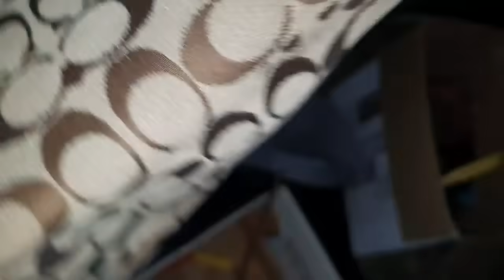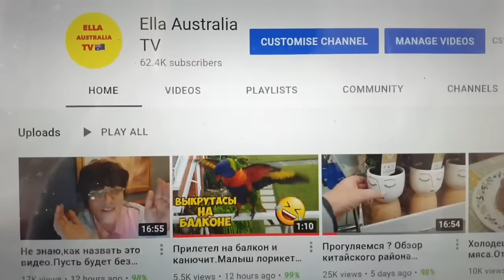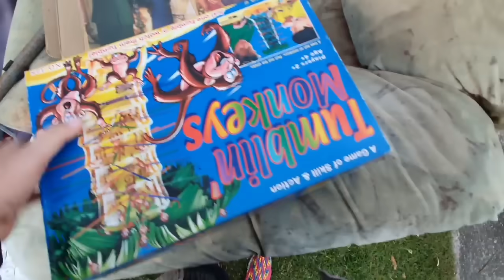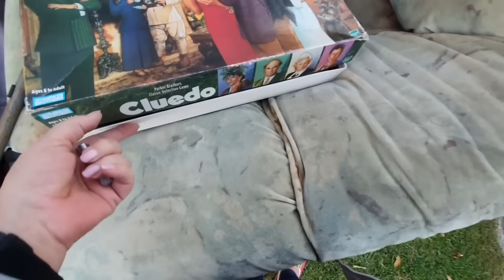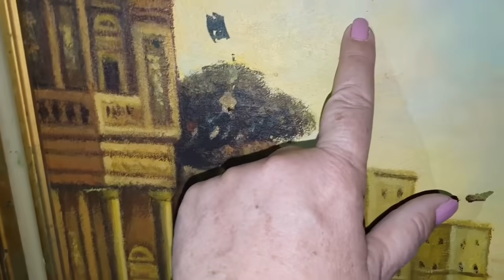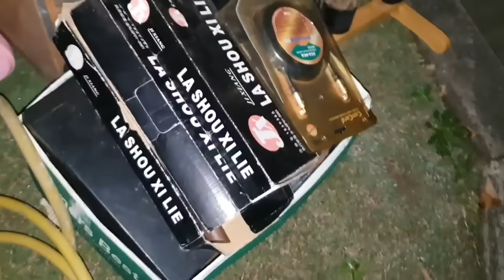Нашла на улице Сиднея.Радости нет предела!Не свалка ,а блошинный рынок.И антиквариат и винтаж.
С контейнера на аукцион .Свалка в Австралии -это и секонд хенд ,и антикварный магазин и музей под открытым небом.Нашла винтажную мебель .В богатом районе выставили новые вещи,антикварные,винтажные.Одежду,мебель,технику.А я нашла  сумку с дорогими вещами . КАК НА РУБЛЕВКЕ.ШПЕРМЮЛЬ НАХОДКИ.ОБЗОР БОГАТОГО РАЙОНА В СИДНЕЕ.Second Hand -МОИ НАХОДКИ.НА УЛИЦЕ МЕБЕЛЬ,ОДЕЖДА,ОБУВЬ,КАРТИНЫ,ИГРУШКИ,ВИНТАЖНЫЕ И АНТИКВАРНЫЕ ВЕЩИ,ПОСУДА  и БИЖУТЕРИЯ . ПОЛЕ ЧУДЕС-ИНАЧЕ НЕ НАЗОВЁШЬ.Нашла золото и серебро.Серьги с опалом . Опал камень.Обзор находок